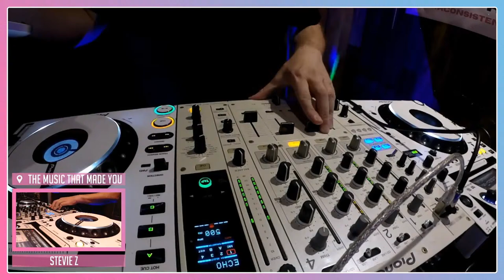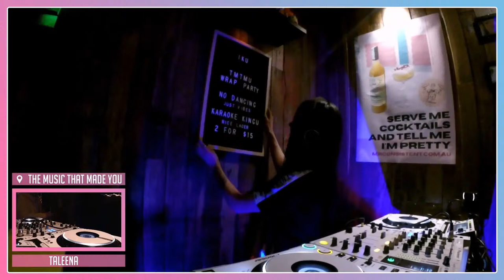The Music That Made You S02 Wrap Party